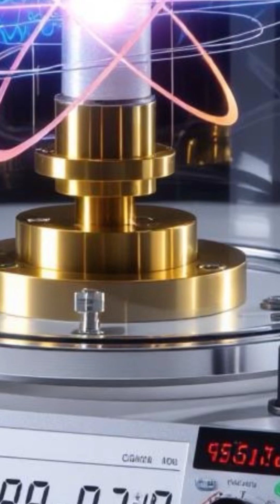How Long is 1 Second? Part 3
Ever wondered how long a second really is? It's not just 1/60th of a minute. For centuries, we relied on the Earth's rotation to measure time, but that method was flawed. We discovered that our planet's spin is not perfectly consistent, so a new, universal standard was needed. This video dives into the fascinating story of how a tiny atom became the "master clock" for the entire world.
We'll explain how the modern definition of a second is based on the cesium-133 atom, a remarkable element whose atomic vibrations are so stable they make a quartz clock look ancient. We'll explore the science behind this incredible precision, what a hyperfine transition is, and how atomic clocks work. Plus, you'll discover why this level of accuracy is essential for modern technology, from GPS navigation to the synchronization of global communication networks.
Join us as we explore the quantum world of time and reveal the surprising reality of this fundamental unit.